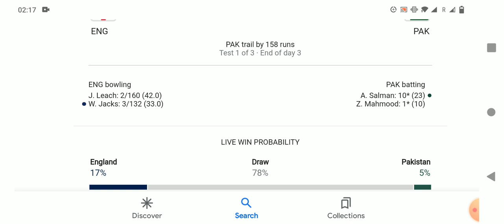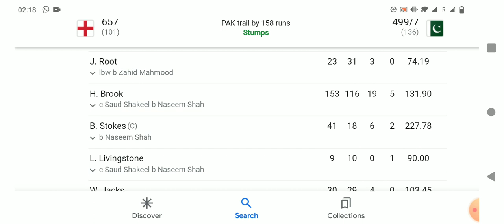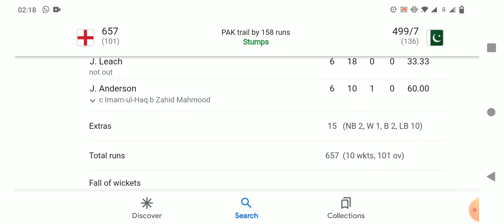Pakistan V England, First Test, Day Three, Rawalpindi - Score, Commentary & Updates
pak vs Eng 1 test day three
cricket
cricket first test